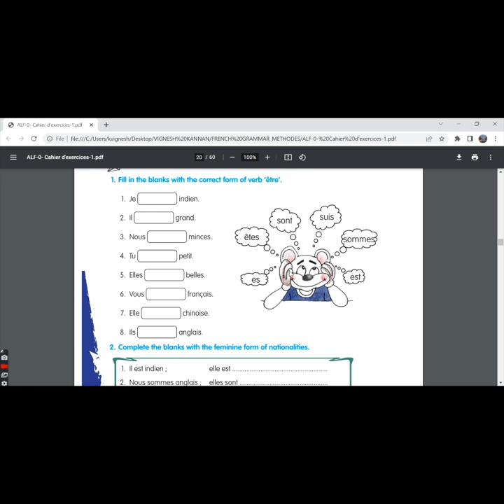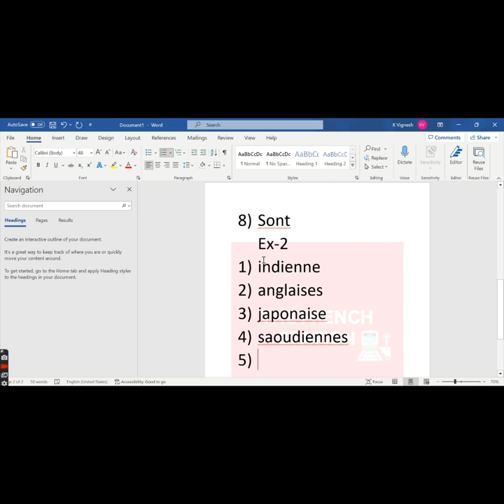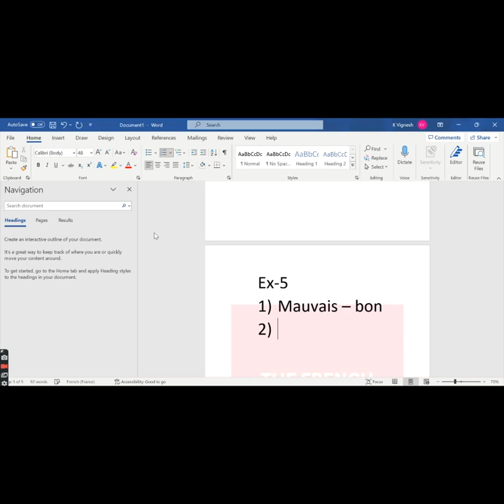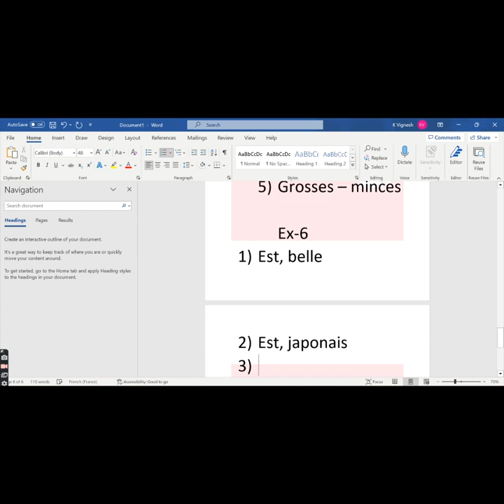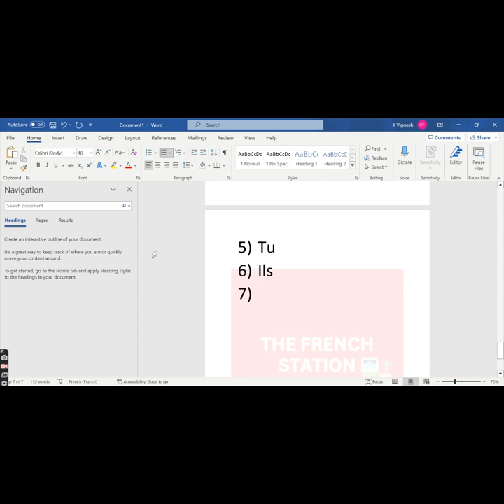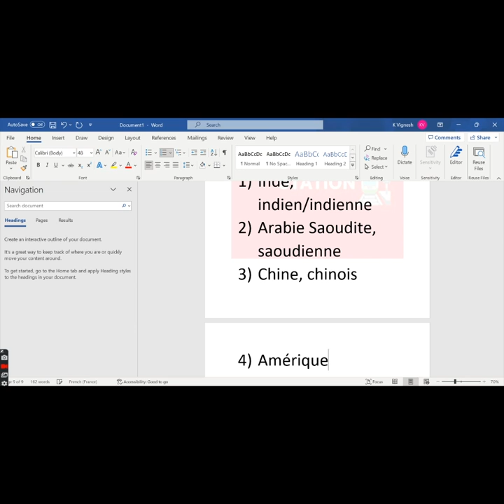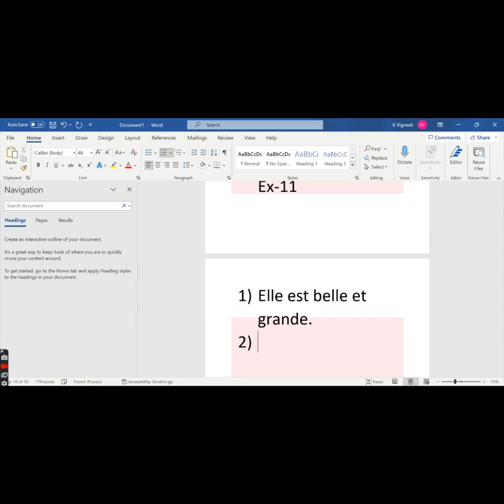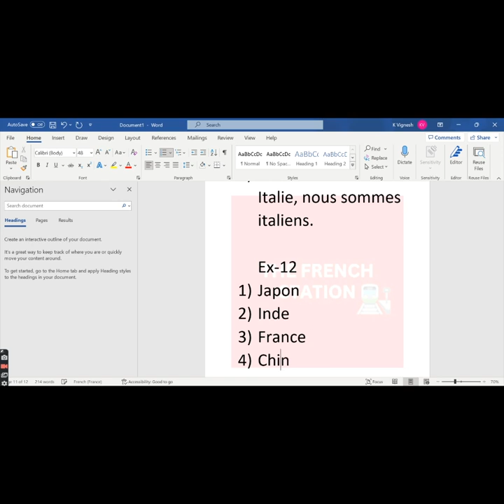Apprenons le français-0, Cahier d'exercises, Leçon-4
This video covers the solutions for the exercises from the workbook ALF-0, Leçon-4